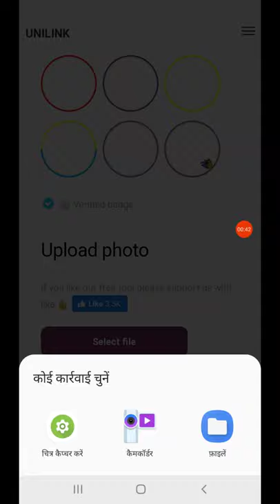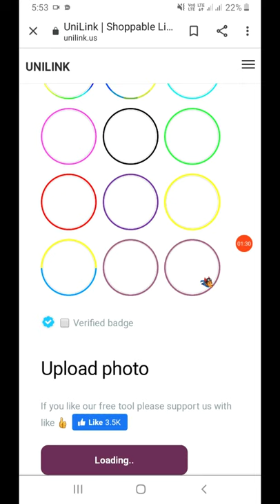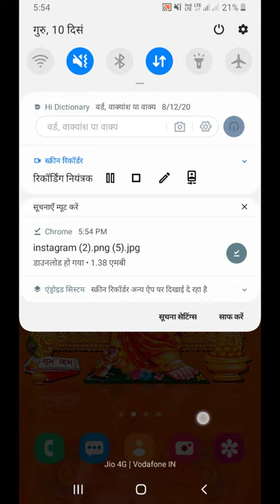How to add colorful border and blue Tick on Instagram profile picture /in. Dp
In this video, you are going to learn about How To Add Double Circle On Instagram Profile (Followers Hack)
Make your profile more attractive and increase your Instagram followers every day.